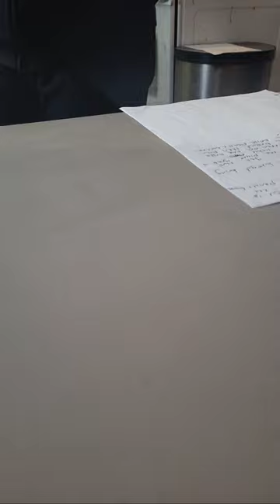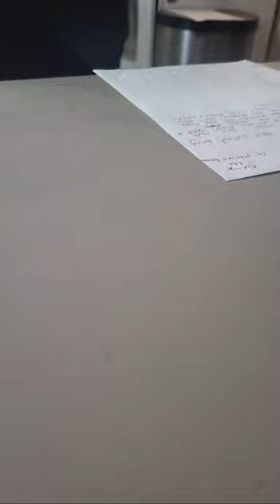Peanut butter and jam, making very specific instructions.